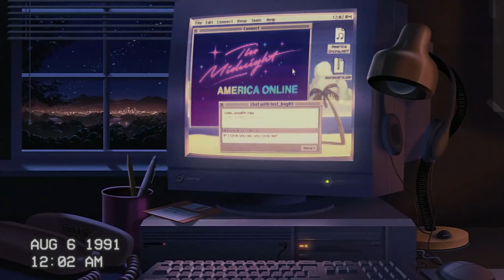🎧 #1 Indie LoFi Journeys: Chill Vibes, Relaxing Beats, & Study Music | Perfect Retro Vibes 🎶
🌟 Welcome to the ultimate journey of indie LoFi music! Immerse yourself in the chill vibes, relaxing beats, and study music that will transport you to a world of perfect retro vibes. 🎧

Get ready to unwind and focus with this curated selection of LoFi tracks that are ideal for studying, working, or simply chilling out. Let the soothing melodies and laid-back rhythms create a calming atmosphere that will help you find your groove and boost your productivity. 🌼

Join us on this musical adventure and discover the magic of indie LoFi music. Whether you're looking for background tunes while studying or simply want to relax, this playlist has got you covered. Sit back, relax, and enjoy the retro vibes! 🎶

🎧 Press play and let the indie LoFi beats take you on a journey of relaxation and inspiration. 🌈

Experience the perfect blend of chill vibes, relaxing beats, and study music that will elevate your mood and enhance your day. Thank you for tuning in, and may the retro vibes bring joy to your soul.

Colorful Flowers(chosic - 00:00
Cozy Place Chill Background Music(chosic - 04:03
Fragile by Keys of Moon - 08:00
Green Tea by Purrple Cat - 11:24
Late At Night by Sakura Girl - 14:41
Memories Of Spring by Tokyo Music Walker - 18:18
Missing You by Purrple Cat - 22:41
Silent Wood by Purrple Cat - 26:29
Sonder by Purrple Cat - 29:37
Stardust by JSH - 32:46
Torn by Purrple Cat - 36:49
When I Was A Boy by Tokyo Music Walker - 40:19
Where The Waves Take Us by Purrple Cat - 43:33
Mix - 46:50

Licenses  Video: Pixabay
Licenses  Audio: